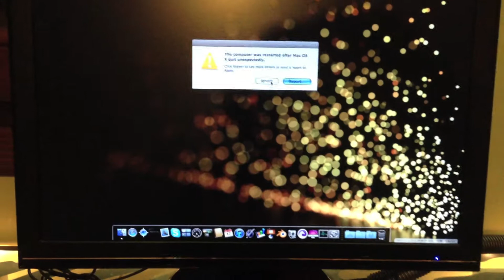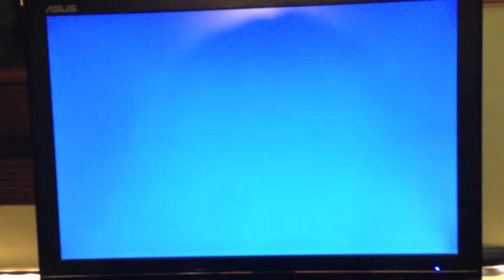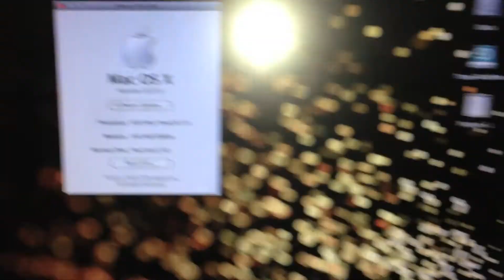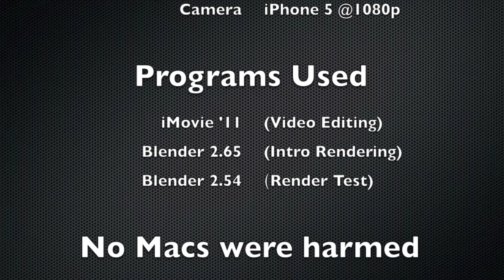G4 Power Mac overclock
In this video I show how I overclocked my Power Mac G4 Digital Audio from 466 to 600MHz using a Peltier cell (or T.E.C.)
The system was then reverted to its original cooler as the T.E.C. kept creating a generous amount of ice crystals on the cpu and I was worried that they could actually damage it.
The system was totally stable, I left it running for over 3 hours and it never got stuck/panicked.

Specs:
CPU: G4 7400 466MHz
RAM: 640MB SDRAM
Video Card: Nvidia FX 5200 Ultra (flashed)
HDDs: 80GB 7200RPM + 30GB 5400RPM
ASUS Wi-Fi b/g card
DVD burner